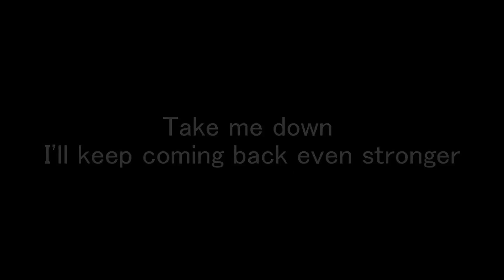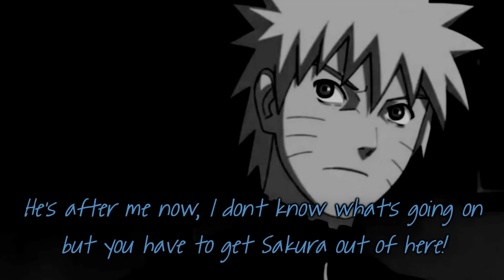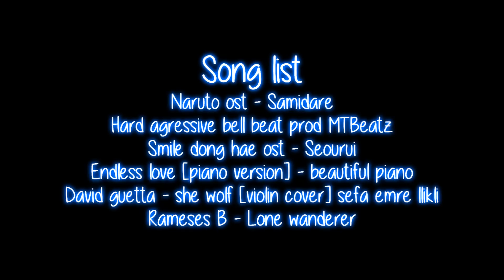SasuSaku - Catch me if you can [Pt54] [C2]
READ HERE!!!

alright just wanna say your gonna be PISSED this part and heres why
this part was basically all build up and short flashbacks [or so i tried] it wasnt because i didnt have any other ideas, its because there were still things left unanswered that being so close to the end wouldnt be answered if i didnt find a way to sort it in

if you checked the tumblr post i was having trouble thinking long and hard about HOW and IF i can even fit those aspects in there AND end it under 60 parts, believe it or not this part was really gonna be THE END part but that would of been way too soon and way too sudden after i just said about 2-3 more parts to go? LIAR! lol

so i was gonna try to leave it on a cliffy with only SOME of the ending in it to continue over to the next part, but given all the unanswered questions yet to be revealed and everybodys 'final' moments this part simply didnt allow me to fit that end

which worked out PERFECTLY because now next part can be all focused on the ending which may or may not be a two parter depending on how much i can fit in 10 mins lol so get ready

once again i apologize for i guess you could say this 'filler' part but its not really filler since it was really just tying up loose ends and giving everyone their final moments of resolve from everything they've gone through to now, how people have changed, how people have gotten stronger, how hate can turn to love and how bad people can become good and most importantly the drive to protect the people that matters most to you, EVERYTHING is on the line and they each have their own motivation for doing what they are now

now that we done with all that, lets get explaining some of this stuff shall we? lol cuz i know some of yall gonna be confused
'how was itachi temari and karin there if gaara didnt pick up their scent?'
well they didnt actually touch her, there was so much blood and she was beyond saving so there would of been no point, itachi and temari being in close relation to gaara [sister, bro inlaw] have had contact with matsuri and could tell her scent right away, which is why they rushed to try and help her but it was too late, as for karin although she detests gaara [at this time] she was aware of the girl being there, and regardless of her great dislike for gaara karin still had sympathy for matsuri, because she actually witnessed it but didnt interfere from fear of not knowing if he would turn on her, when went to find answers on why he had suddenly turned on the girl he seemed to care for so deeply is when she found out the truth, no matter how much she disliked him she could NEVER bring herself to hurt gaara that way, it was just too tragic
once they all were there they heard out her final words and decided to respect her final wishes in keeping it a secret, it wasnt something they would have wanted to tell him anyway

'whats with all the got danm crossovers!?'
well technically it was already a cross over when i introduced leon to the story because it was SHUNS picture in the hood and cloak i was using for those scenes untill SASUKE re appeared and took his place, at first i was just going to make it just sasuke in disguise in those pictures but thought it would look pretty stupid since its two entirely different animes? and there were clear obvious differences between the two, and to call it a transformation would kind of take away from the vampire theme and make it more ninja themed and just felt like a real throw off to me and it just made sense to make the crossover and it actually helped out alot

the mystery still with homura? its close to being revealed and its actually slightly hinted towards the end of this part, if any of you manage to guess it there have been several hints through out the story leading to here so if you managed to pay attention and put the pieces together you MIGHT guess who homura is by the end of this series

'how the HELL is sakura healing karin after just having a baby?'
well sai explained before she fell asleep that now that shes a VAMPIRE she would recover ALOT quicker, so even though she only rested a few minutes and was woken up abruptly by sasori, by time suigetsu even made it to them sakura was already regaining her strength which allowed her to be able to heal karin [if your wondering where the baby is during all this interaction AGAIN it was explained when sasori said he would take care of akira for her, he's still holding the baby for her]

aaaaaand thats about it, if i forgot anything just ask me in the comments and ill explain as best i can for you! as for the final part sadly its time to start putting on your goodbye gear because its about to get heavy so embrace for impact!